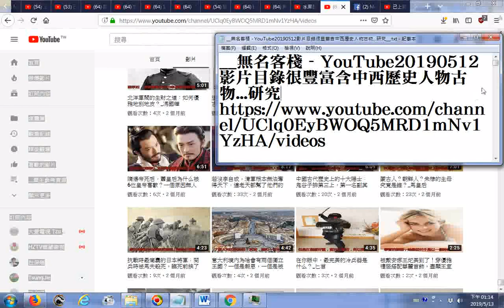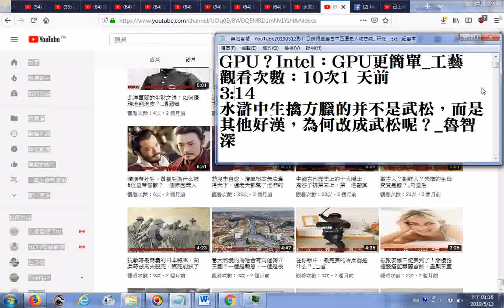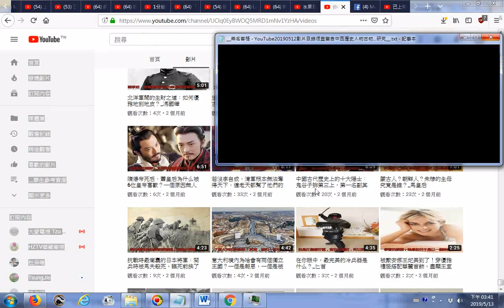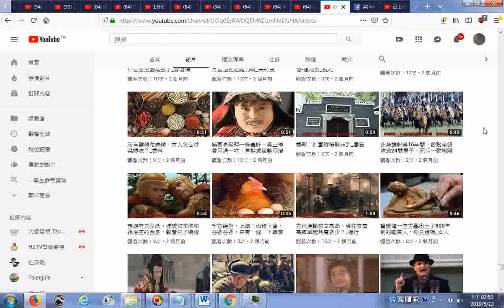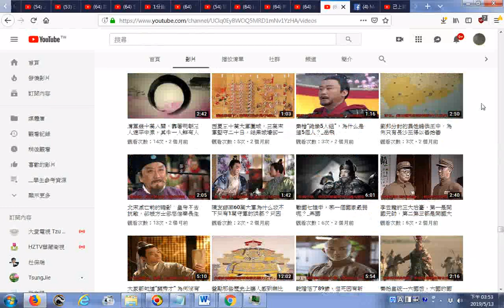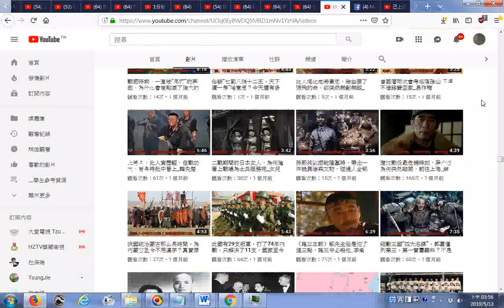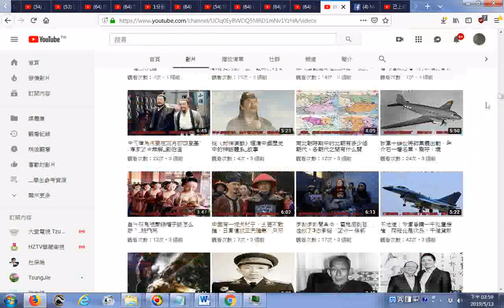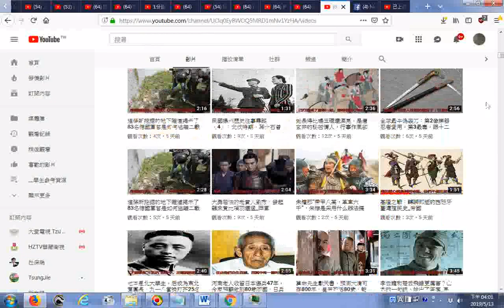GGG瀏覽 無名客棧 YouTube20190512影片目錄很豐富含中西歷史人物古物 研究 後半含全部影片的小圖示 可做為速讀練習參考資源